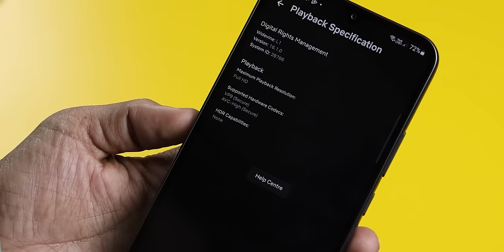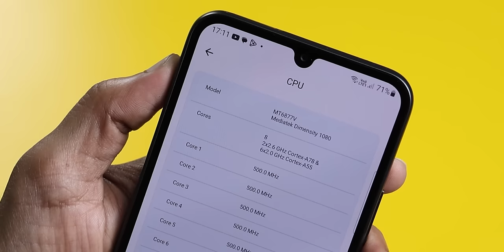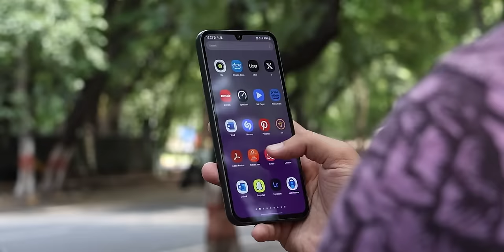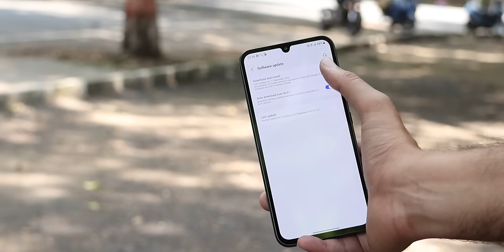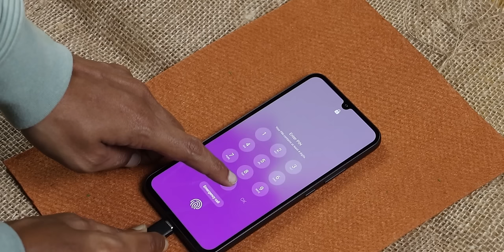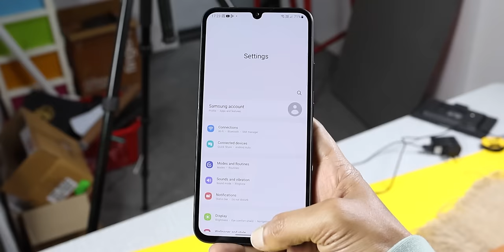I used Samsung Galaxy A34 5G for 4 Months - Best Samsung Phone under ₹30k?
Samsung Galaxy A34 5G review. Samsung Galaxy A34 5G is 4+ months old now and provides more value compared to the Samsung Galaxy A54 5G. Samsung Galaxy A34 5G has an amoled display with a 48mp triple camera setup. Let’s find out if you should be buying it now or not!

Samsung Galaxy A34 5G, Samsung Galaxy A34 5G unboxing, Samsung Galaxy A34 5G long term review, Samsung Galaxy A34 5G unboxing and review, Samsung Galaxy A34 5G camera review, Samsung Galaxy A34 5G in 2023, best smartphone under 30k, best samsung phone under 30k, smartphone under 30k, kaif Vershyani, nois tech

►  TIMESTAMPS: